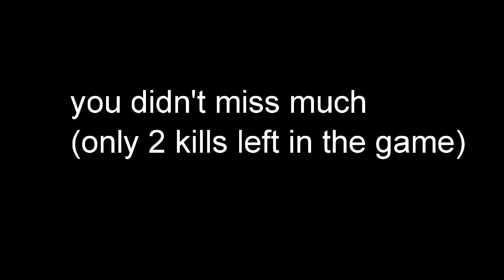evie the ice waifu in 2019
this is a video of me playing ulti spam evie, my new main in paladins
outro:
paladins raeve maeve music